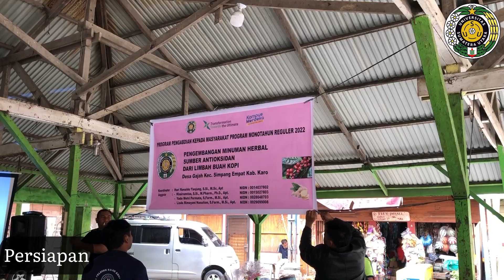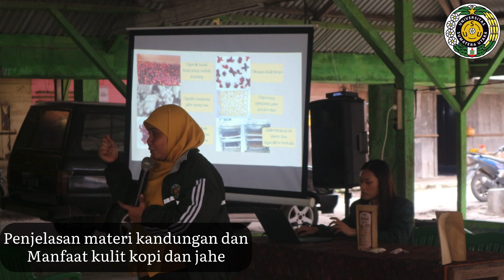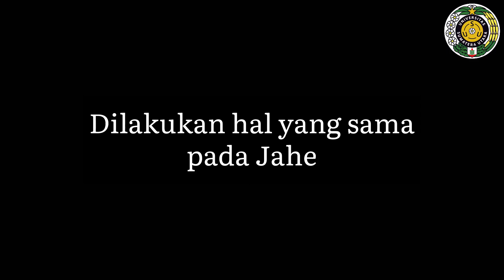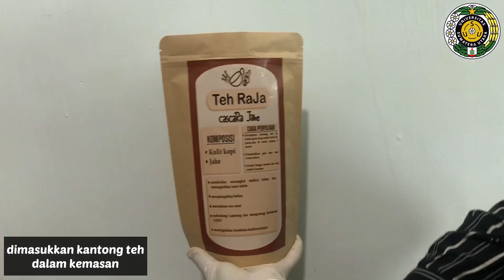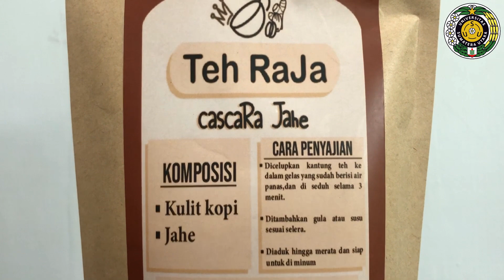Video PKM Dosen Fakultas Farmasi USU Pembuatan Minuman Herbal oleh Bapak Hari Ronaldo Tanjung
Video PKM Dosen Fakultas Farmasi USU Pembuatan Minuman Herbal Sumber Antioksidan dari Limbah Kulit Kopi oleh Bapak Hari Ronaldo Tanjung

@USU Official Social Network @FAKULTAS FARMASI UNIVERSITAS SUMATERA UTARA